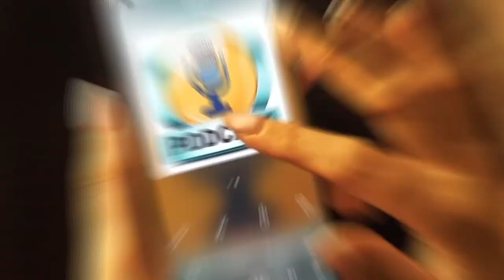6 super claves para mejorar el posicionamiento de tus Podcasts. CAP. 13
6 super claves para mejorar el posicionamiento de tus Podcasts. CAP. 13

1 Haz un keyword research, utiliza palabras claves en el título, deben ser iguales a los del blog de contenido.
2 Transcribe el contenido de los episodios, google valora esta acción, publica los guiones en tu página web (incluye los keywords), adjunta el link del podcast.
3 incluye imágenes fijas y con movimiento, renómbralas e inclúyeles los keywords.
4 Dedica un tiempo a escribir los metadatos, un muy buen meta-título y una muy buena meta-descripción.
5 Pídele a tu audiencia que interactúe, que comparta el contenido, que le de feed back, además motivarlos a hacer comentarios y participar con nuevos temas, Google lo interpretará como contenido de calidad y lo posicionará muy bien.
6 Pauta de manera estratégica, realiza rápidas y efectivas campañas, segmenta tu público objetivo, perfil demográfico, zona de cubrimiento, intereses y comportamientos, listas de reproducción, etc.
Es hora de impactar de manera creativa y posicionar tus Podcast.
Accióntv lo apoya.
Accion tv creamos experiencias emocionales.

Item ID:                         DBG2STV
Author Username:                 SugarTape
Licensee:                        Cristian  Von Rotz
Registered Project Name:         ACCION TV
License Date:                    July 28th, 2022